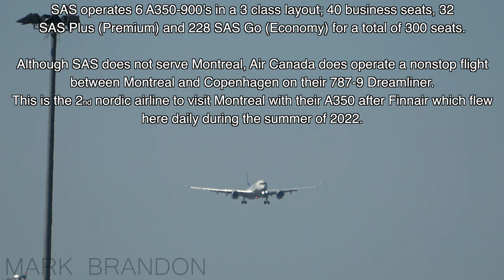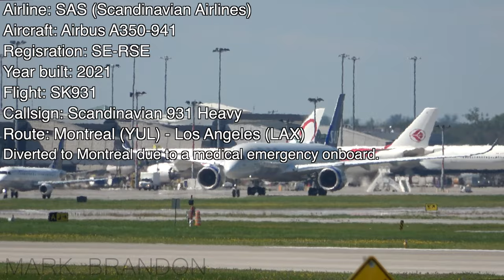*DIVERSION!* SAS (Scandinavian Airlines) Airbus A350-900 (A359) in action in Montreal (YUL/CYUL)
My 2nd time catching a SAS A350, I do like the livery but I find that the titles in the front become invisible in the sun, would be nice if they bolded the titles a bit more...

Scandinavian Airlines (SAS) flight SK931 is a regular scheduled flight  operating from Copenhagen (CPH) to Los Angeles (LAX), on August 22nd when the A350 was north of Quebec the pilots decided to divert to Montreal due to a medical emergency on board.
SAS does not normally serve Montreal so this was a very unique catch. I do hope the passenger(s) is doing much better!

SAS operates 6 A350-900's in a 3 class layout; 40 business seats, 32  SAS Plus (Premium) and 228 SAS Go (Economy) for a total of 300 seats.
Although SAS does not serve Montreal, Air Canada does operate a nonstop flight between Montreal and Copenhagen on their 787-9 Dreamliner.  This is the 2nd nordic airline to visit Montreal with their A350 after Finnair which flew here daily during the summer of 2022.

ATC Included!

Airport: Montreal's Pierre Elliot Trudeau Intl airport - YUL/CYUL

Airline: SAS (Scandinavian Airlines)
Aircraft: Airbus A350-941
Flight: SK931
Callsign: Scandinavian 931 Heavy
Registration: SE-RSE
Runways used: 06L / 06R
Date: August 22 2023

Origin: Copenhagen - CPH
Destination: Los Angeles - LAX

liveatc.net